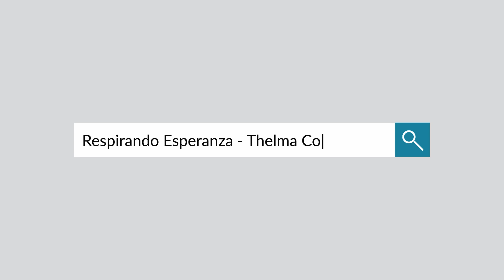Madres solteras: ¿Cómo lidiar con la soledad?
La soledad no es estar sola, es sentirte sola. En este episodio, la pastora @ThelmaConstant te aconseja cómo lidiar con la soledad como madre soltera.

¿Qué es Respirando esperanza?
➡️ Respirando esperanza, de CVCLAVOZ, es un segmento en donde pastores y líderes responden a las preguntas más frecuentes de nuestra audiencia. Envíanos tu pregunta a través de nuestra página web

Facebook, Instagram, X, LinkedIn, YouTube: @cvclavoz

CVCLAVOZ es una iniciativa de Christian Vision (CV), un ministerio global con la misión de evangelizar a las naciones. CVCLAVOZ es una parte clave del trabajo de CV para movilizar y equipar a los cristianos en LATAM.